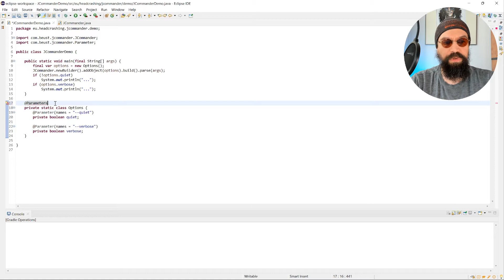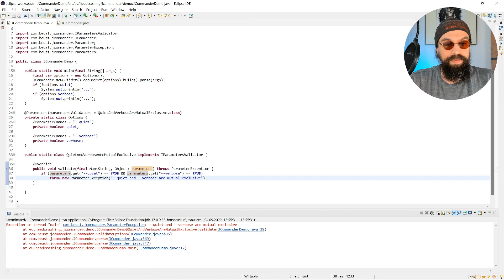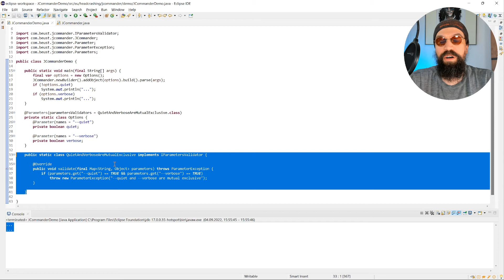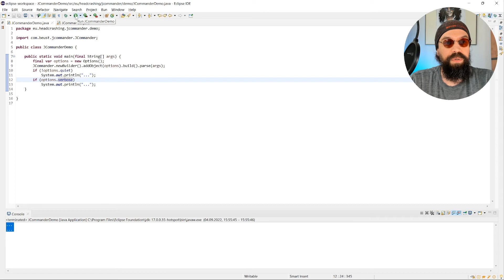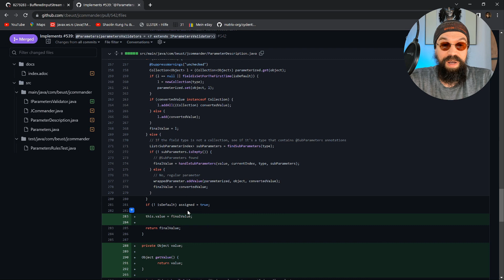I contributed to JCommander: Multi-Parameter Validation | Java Coding | Head Crashing Informatics 62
is a really cool micro-framework for command-line parsing in Java ☕. While it has great parameter validation (even extensible), it lacks support for *multi*-parameter validation. So I simply added it, and since last week it is part of the original JCommander contribution!